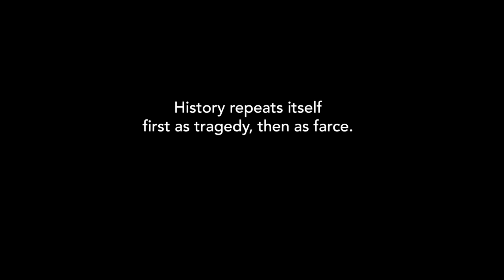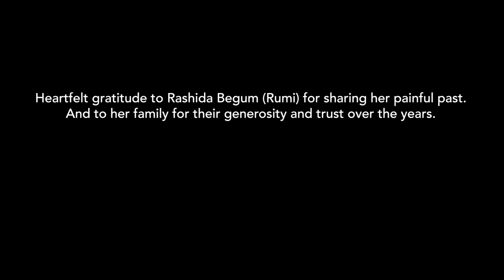Facing History and Ourselves: Rashida Begum recalls the Nellie massacre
Rashida Begum is from Morigaon district, Assam, and was eight years old when the Nellie massacre took place on February 18, 1983. She now finds her name excluded from the final list of National Register of Citizens, published in 2019.